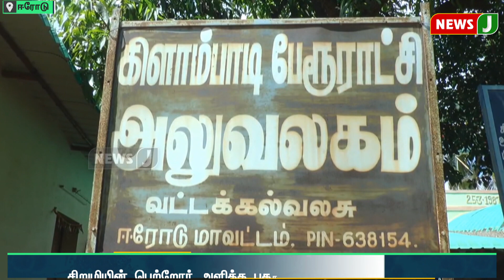திமுக பேரூராட்சி தலைவர் உதவியுடன் சிறுமிக்கு கருகலைப்பு | NewsJ